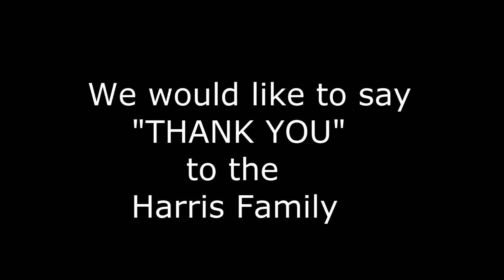(VLOG 6) My Odyssey: Church, Winery & Downtown San Fran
Short Film: My Trip to San Francisco PART V